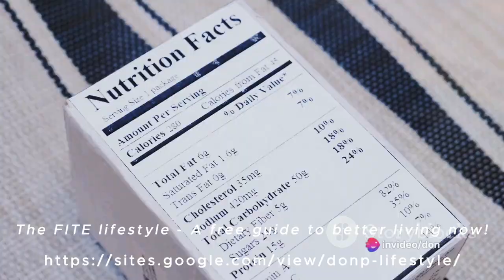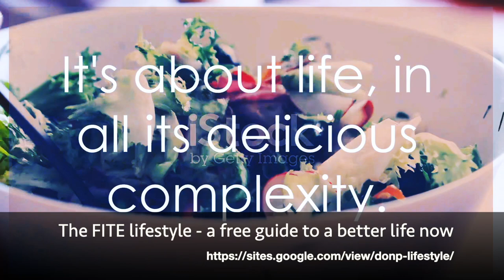Food Is The Enemy - an alternative concept for food consumption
The Food Is The Enemy (FITE) alternative concept for personal food consumption explores the complex relationship humans have with food, emphasizing the impact of overconsumption on overall quality of life.
The FITE approach focuses on thought control, redefining the perception of food, and understanding the true cost of consumption.
It emphasizes the importance of recognizing core reasons for controlling food intake and offers various motivations, such as cognitive health, increased life expectancy, spiritual health, and gaining a competitive advantage.
Overall, the FITE lifestyle promotes a holistic approach to food consumption, aiming for long-term health and well-being.